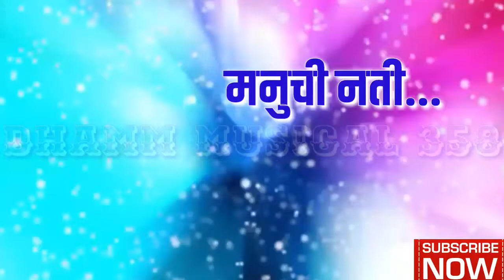मारुन दणका मनुचा मनका भिमानमाझ्या मोडलायरं... ( भिम गीत ) WhatsApp Status*63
Dhamm Musical 358

                                                Jay Shivray...🙏

                                                    Jay Bhim...🙏